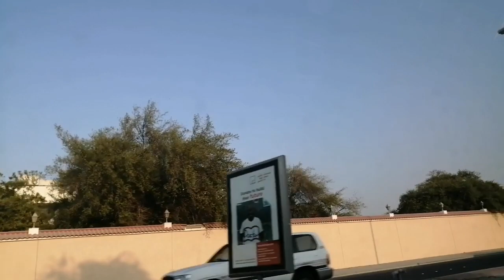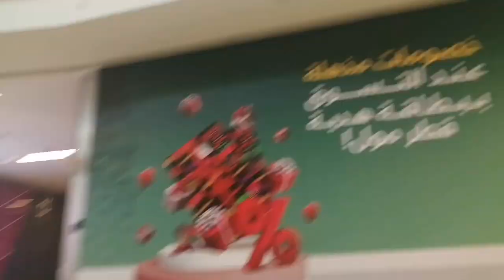OFF TO QATAR MALL||VIEW OF QATAR 🇶🇦